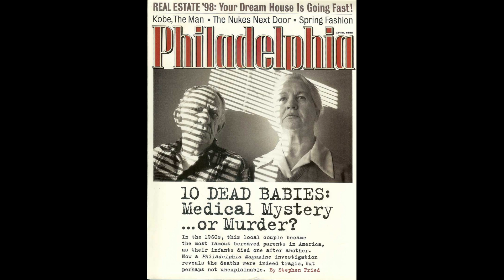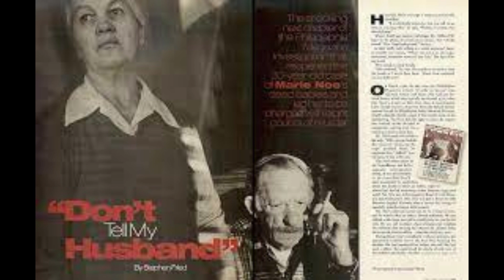WOMAN LOST ALL 10 OF HER CHILDREN | Medical Mystery or MURDER? | The Story of Marie Noe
Hey Everyone! Welcome back to True Crime Memoirs.

Every single one of Marie Noe's ten children had passed away, making her the most pitiful lady in America for 19 years. Between April 1949 and January 1968, Marie and her husband Arthur received a great deal of compassion from people all around the nation, with many of them thinking that they were the unfortunate victims of bad luck. Tragically, two of their children passed away in hospitals; one was stillborn and the other passed away at the age of only six hours. The other eight, however, passed away inside of the Noe's residence in Philadelphia, while being looked after by their mother.